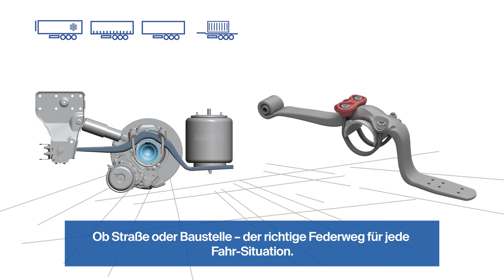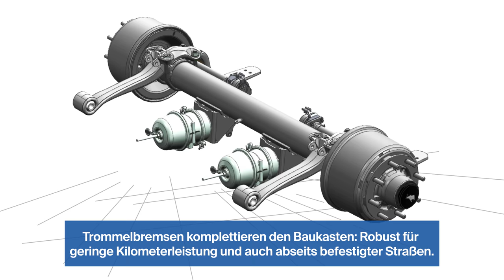Passgenaue Fahrwerke von Schmitz Cargobull [deutsch]